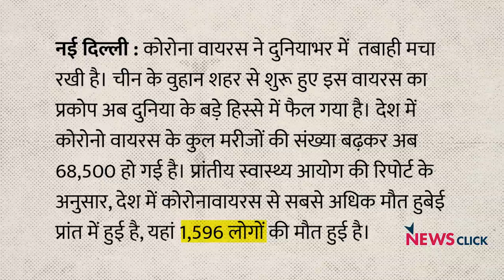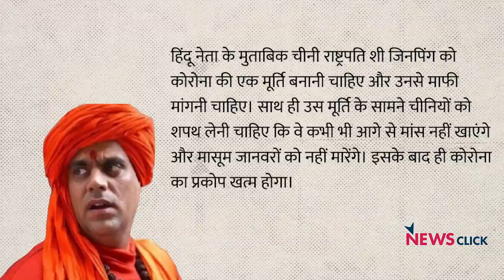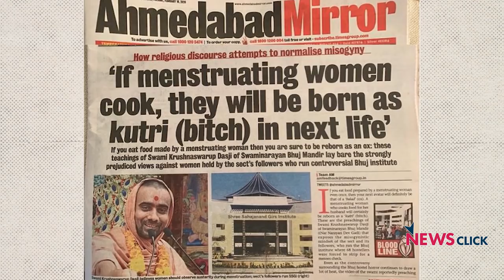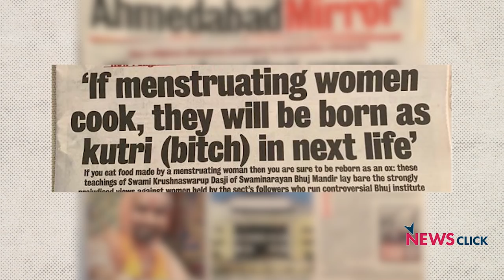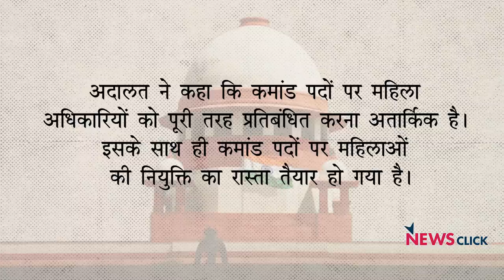इंडियन हैं हम, 'बेवकूफ़' नहीं!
जहाँ एक तरफ़ देश में सुप्रीम कोर्ट तीन महीने के भीतर सेना की महिला अधिकारियों को स्थायी कमीशन देने की बात कर रहा है, वहीं दूसरी तरफ़ धर्म के ठेकेदार महिलाओं के अधिकारों पर हमला करने में लगे हैं। न्यूज़चक्र के इस एपिसोड में वरिष्ठ पत्रकार अभिसार शर्मा आरएसएस प्रमुख और दूसरे दक्षिणपंथी नेताओं द्वारा महिलाओं पर दिए गए बयानों की आलोचना कर रहे हैं और हाल ही में आए जामिया की लाइब्रेरी के वीडियो पर चल रही फेक न्यूज़ का पर्दाफ़ाश कर रहे हैं।